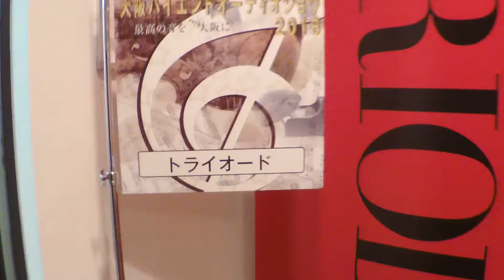THigh-end Audio Show 2018 (OSAKA) - TRIODE CORPORATION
大阪ハイエンド・オーディオショウ 2018　トライオードの視聴会

ハイエンド・オーディオショウ 2018 - 大阪  レポート（３）